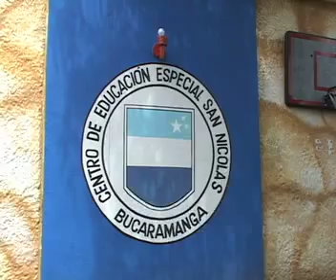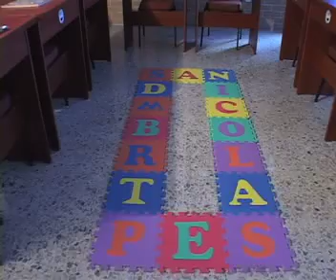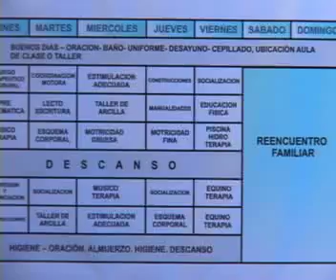VIDEO SAN NICOLAS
Video Institucional.
Realizado. Agencia SantoyoChica Comunicaciones.
Produccion. Alexander Mantilla.